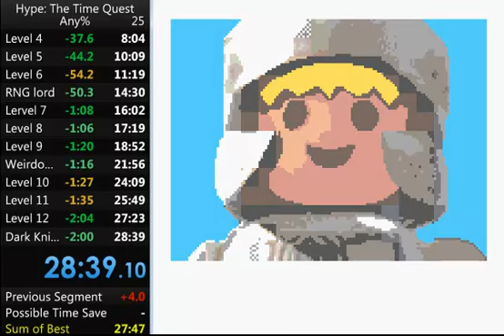Speedrun: Hype - The Time Quest (GBC) Any% in 28:39 [WR] ENG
New WR for hype: The Time Quest GBC!
Pretty good run for now. Think its the optimal route but not sure.